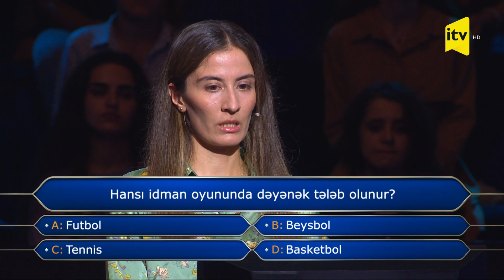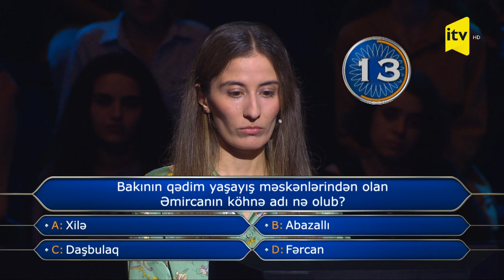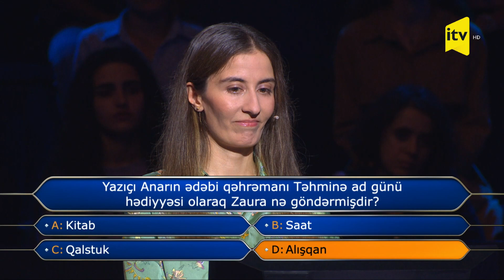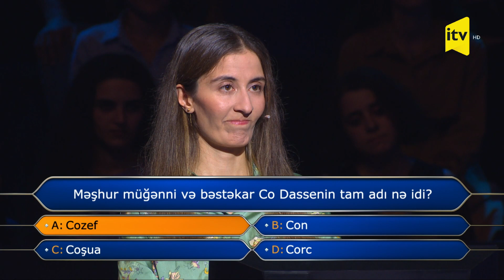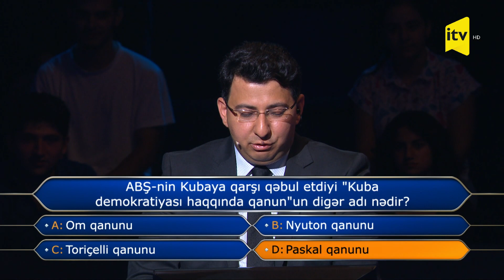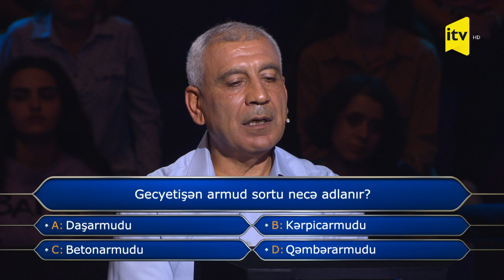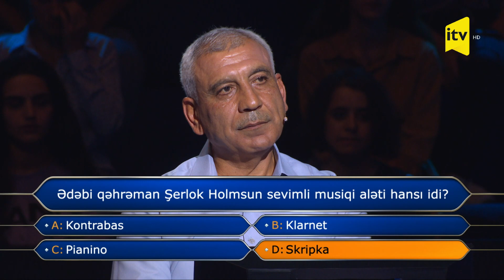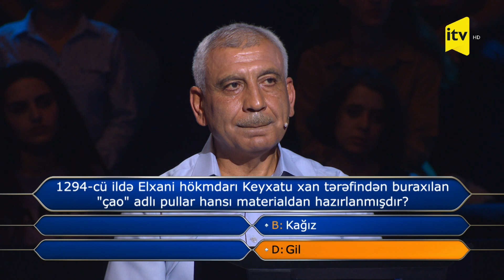Milyonların şousu | 04.02.2023